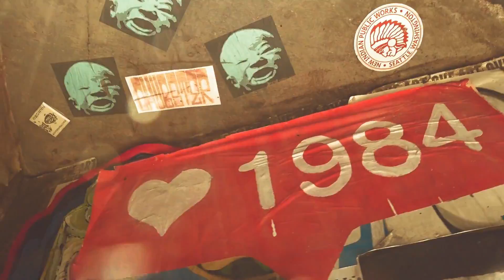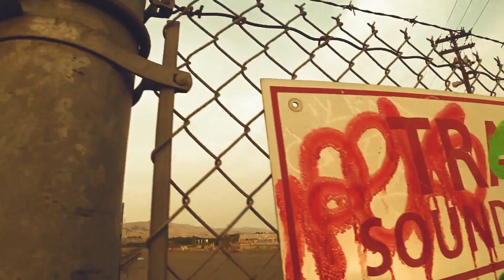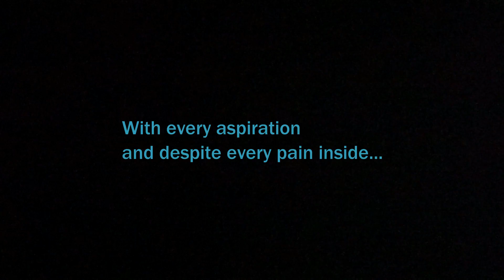Summer Road Trip 2018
3000+ miles Washington, Oregon, & Idaho